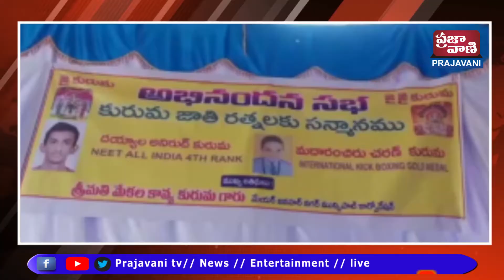అనిరుధ్ కురుమ నీట్‌లో ఆల్ ఇండియా 4వ ర్యాంక్ సాధించారు.